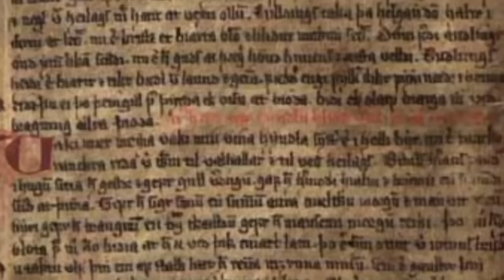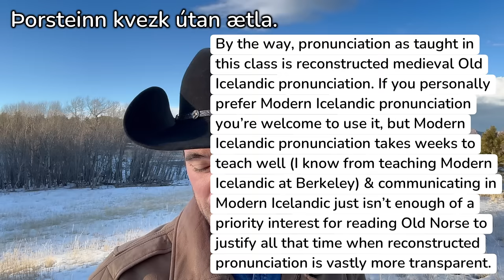Online Old Norse Class 2024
More details on an Old Norse class starting online the last week of January 2024.